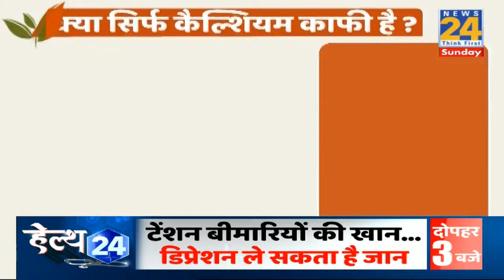JIVA Health Show | हड्डियों के लिए क्या सिर्फ कैल्शियम काफी है ? Dr. Pratap Chauhan से जानिए